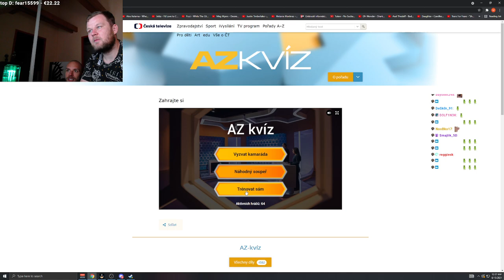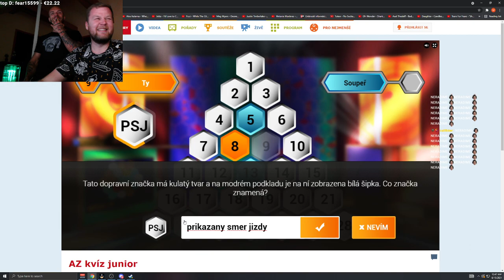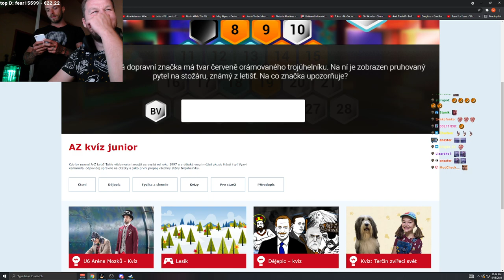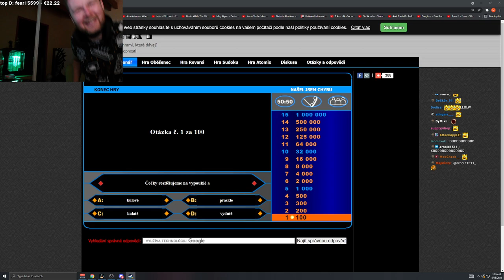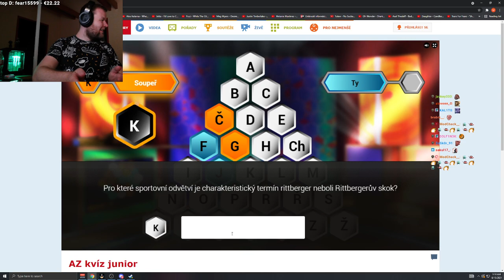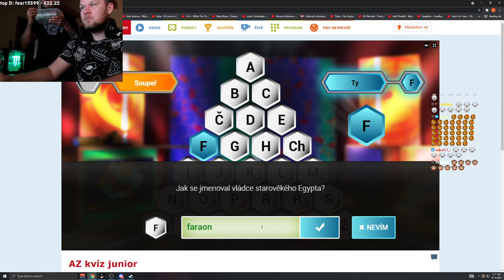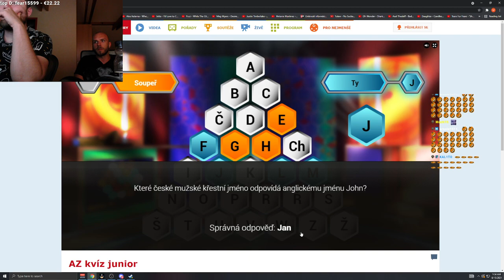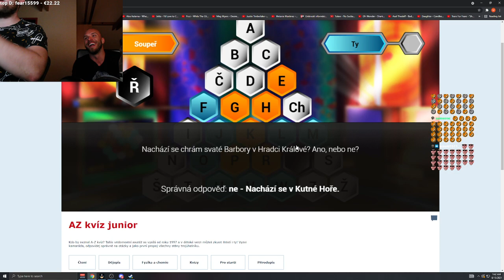RESTT A BRÁŠKO HRAJE AZ KVÍZ